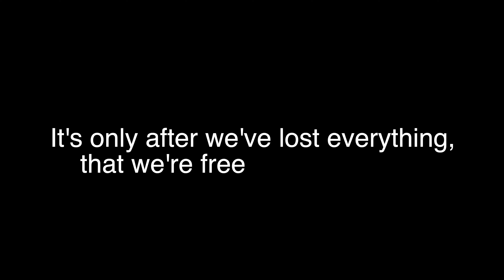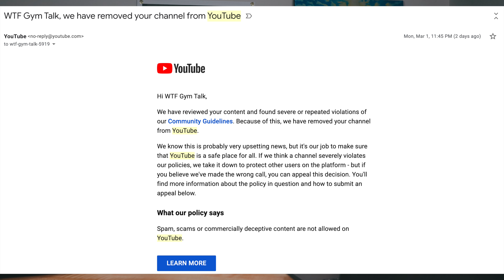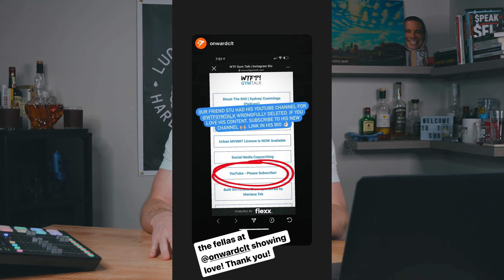I Got Kicked Off YouTube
Recently, my original YouTube channel that was started in 2015 and contained over 500 videos was wrongfully terminated - gone forever.

However, the unique perspective I took on this horrible situation is one that you can use next time life decides to play dirty.

FREE Microgym University Group - ask any questions you want!

Microgym University - the only online business school for microgym owners